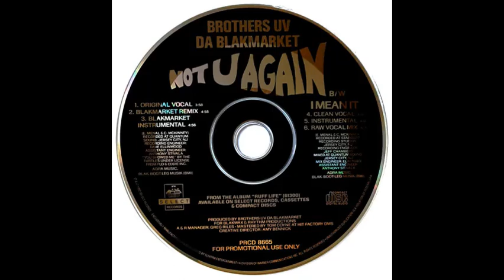Brothers Uv Da Blakmarket - Not U Again (Original Vocal)